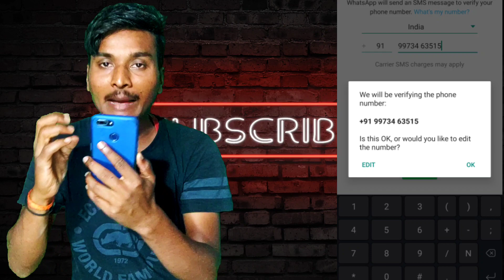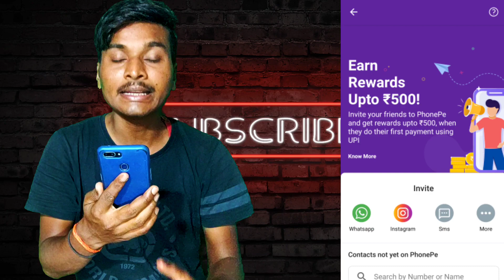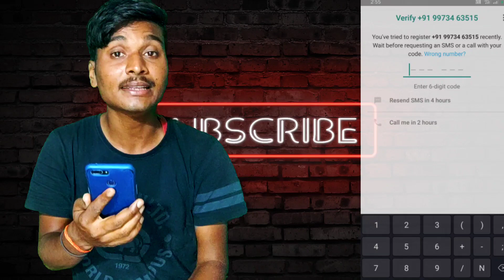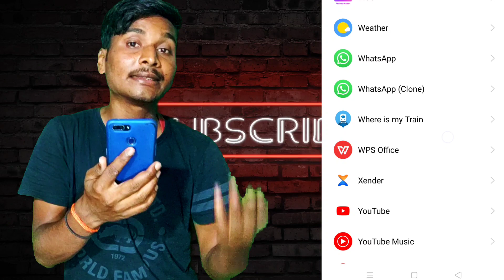Whatsapp Nahi Khul Raha Hai 2021? How To Fix Whatsapp Verification Problem? कोड नहीं आ रहा है?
Whatsapp Nahi Khul Raha Hai? How To Fix Whatsapp Verification Problem Solution? कोड नहीं आ रहा है?

WhatsApp Banned Hone Ke Bad WhatsApp Support Team Se Apna WhatsApp Kaise Unbanned Karwaye, Whatsapp Verification Code Nahi Aane Ke Bad Kya Kare, Whatsapp Par Verification Code Kyu Nahi Aata Hai, How To Fix Whatsapp Verification Problem Solution Hindi, Whatsapp Sign up Problem, Whatsapp Banned Problem Solution Hindi, Whatsapp Nahi Khul Raha Hai, Whatsapp A To Z Problem Solution By Skr Tech Hindi!